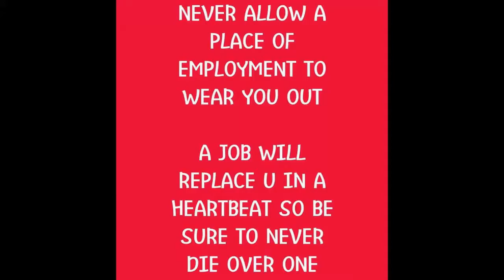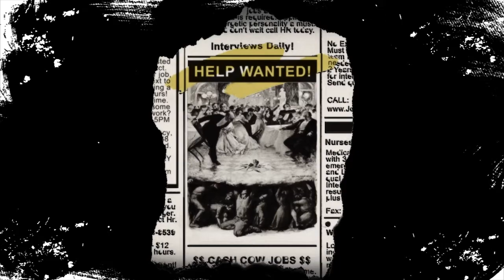The SCARY Show Episode 49: How could you die in the middle of your shift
Story by: Shortstory1